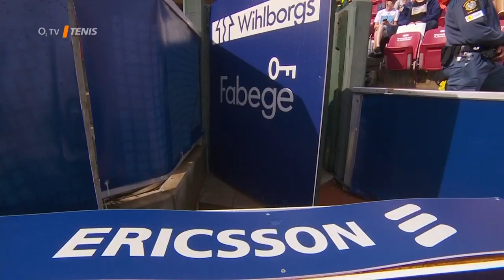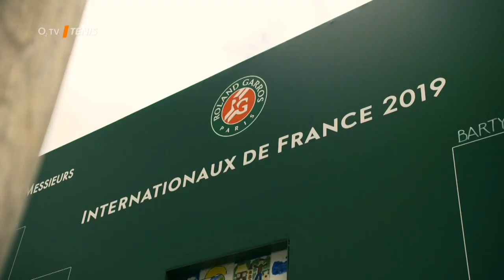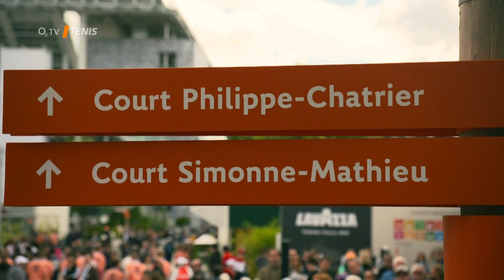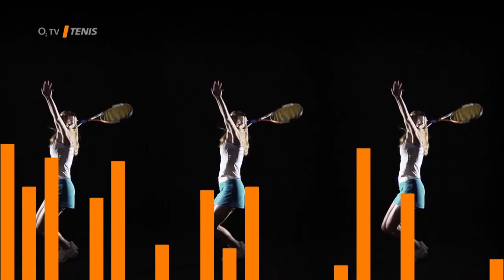Kateřina Siniková v roce 2019: V singlu trápení, v deblu tři tituly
V singlu se Kateřině Siniakové v roce 2019 na okruhu WTA nedařilo, ve čtyřhře si ale spravila chuť. Získala tři tituly - v Sydney se Srbkou Aleksandrou Krunic, v Torontu a Linci s českou parťačkou Barborou Krejčíkovou. S tou si Siniaková zahrála i na Turnaji mistryň.